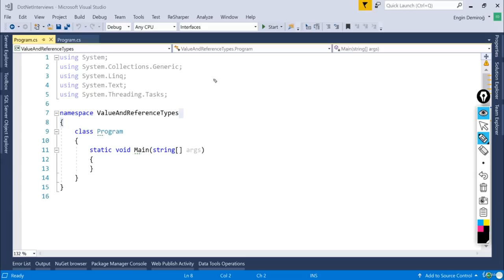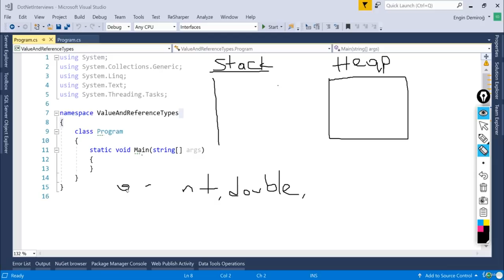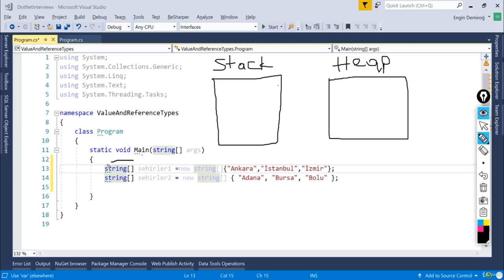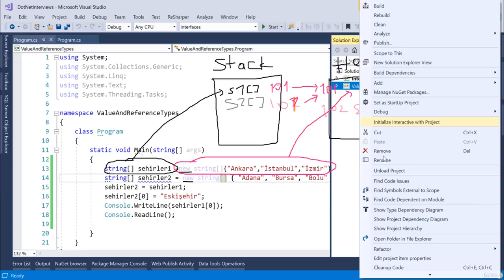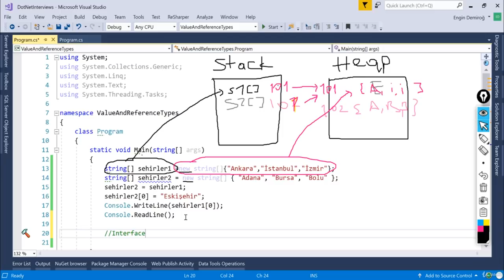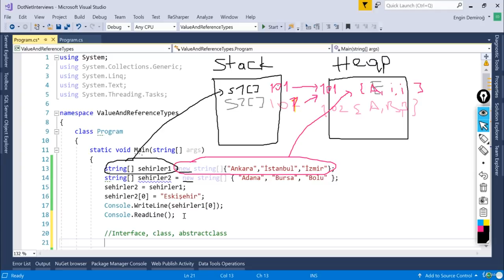Değer ve Referans Tipler - C# ve .NET Mülakatlarından En Önde Geçme Teknikleri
C# ve .NET Mülakatlarından En Önde Geçme Teknikleri - Değer ve Referans Tipler